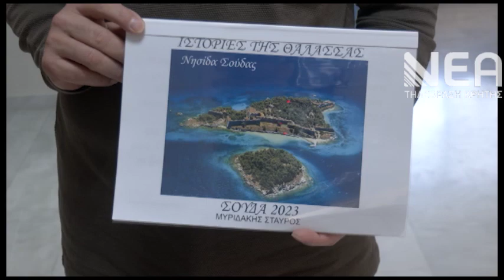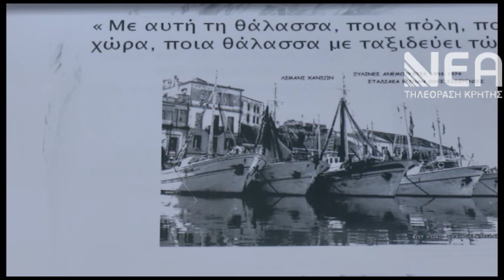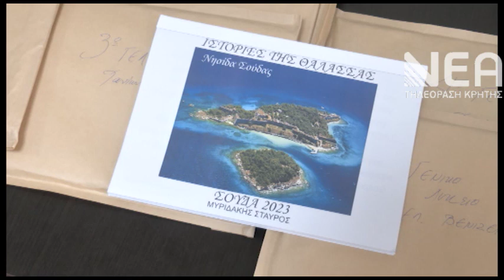ΙΣΤΟΡΙΕΣ ΤΗΣ ΘΑΛΑΣΣΑΣ